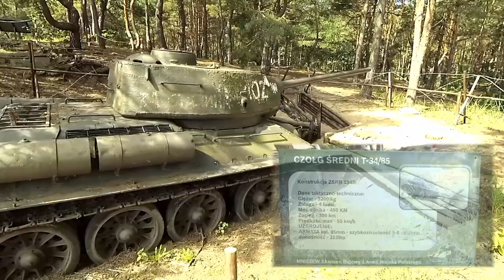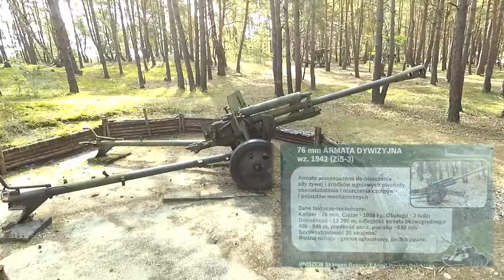Skansen Bojowy I Armii Wojska Polskiego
Zwiedzanie i Historia walk na przyczółku warecko- magnuszewskim w okresie II wojny światowej